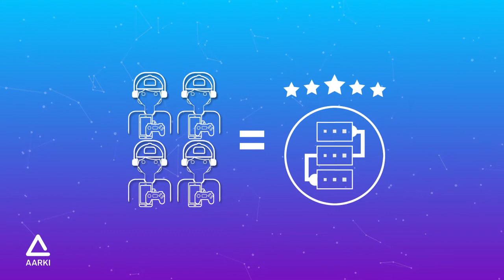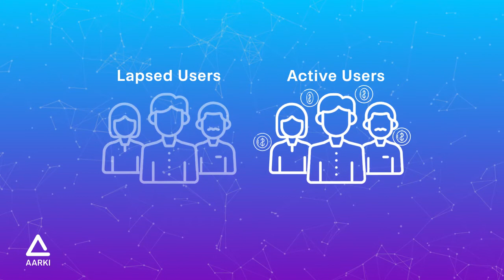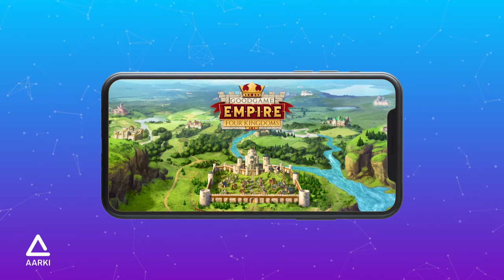Programmatic Connect Digital: Key Pillars to Successfully Marketing your Mobile Game to Globally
Listen in to Pau Quevedo, Lead Programmatic Trading at Goodgame Studios, for his insights on the IDFA update, user growth, retargeting, and personalized creative!